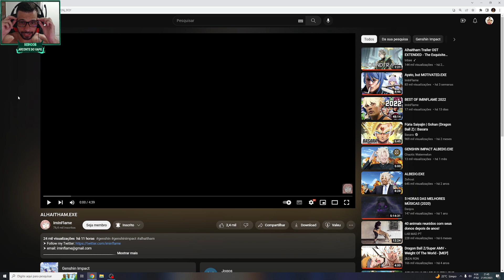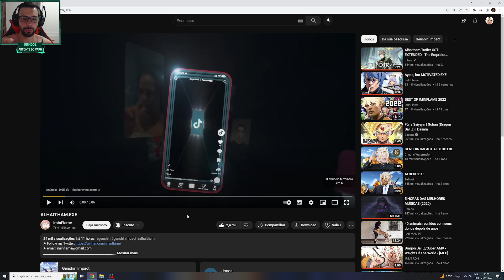MELHOR EXE DO ALHAITHAM!!! GENSHIN IMPACT